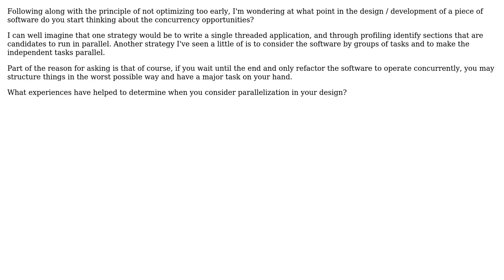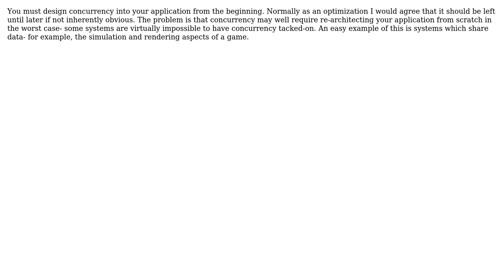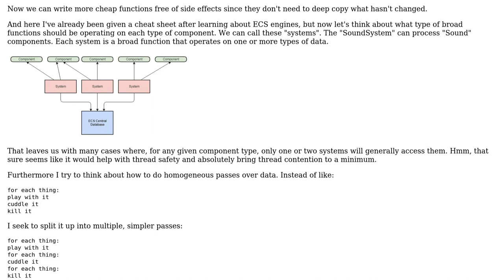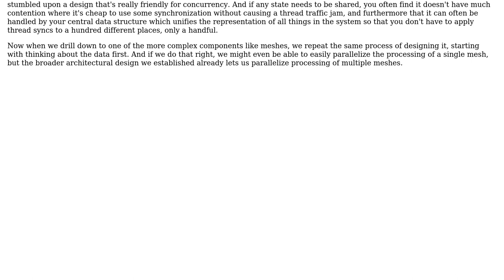When developing a piece of software, when do you start thinking/designing the concurrent sections?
With thanks & praise to God, and with thanks to the many people who have made this project possible! | Content (except music & images) licensed under CC BY-SA | Music | Images & others | With thanks to user yannis user Stephen user Karl Bielefeldt user Jonas user FrustratedWithFormsDesigner user DeadMG and the Stack Exchange Network Trademarks are property of their respective owners. You are responsible for your own actions.